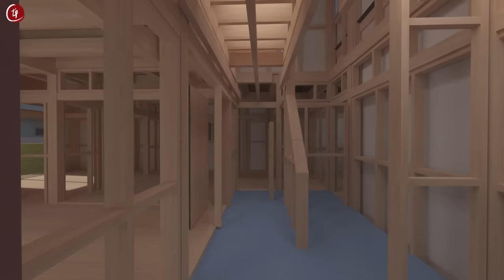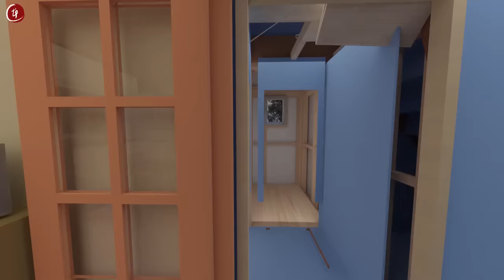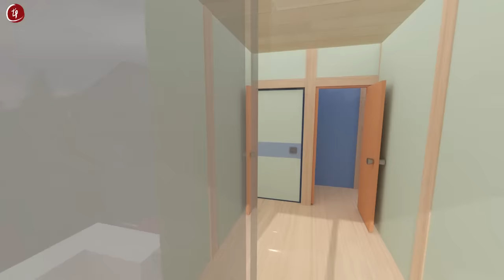Shin Chan House Interior Fitouts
Hello,
Welcome! This time I am trying to bring you a different concept of a cartoon interior house tour, by using the process of fit-outs